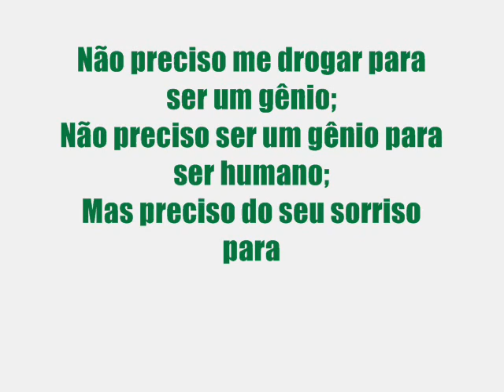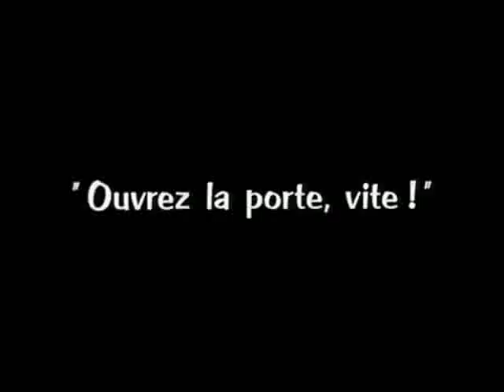Charlie Chaplin (Gaiola do Leão)